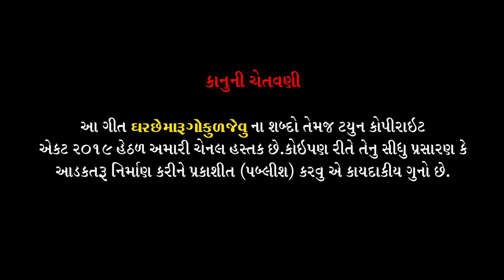Ghar Chhe Maru Gokud Jevu || Shailesh Nayak || New Gujarati Song 2020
Song Name - Ghar Chhe Maru Gokud Jevu
Singer - Shailesh Nayak
Lyrics - Shailesh Nayak
Editing - Ranjit
Recording - Pavan Studio Vadtal
Producer - Pavan Studio Vadtal